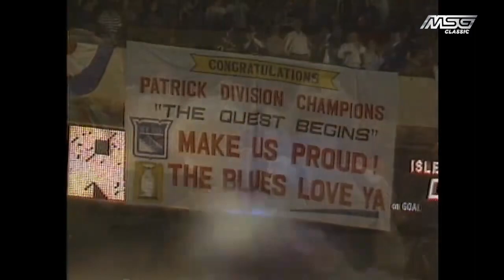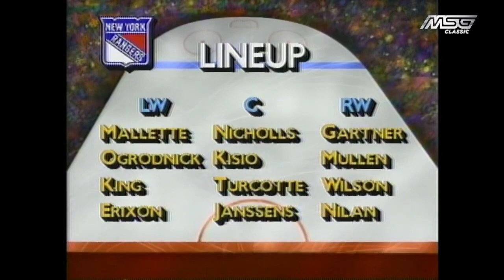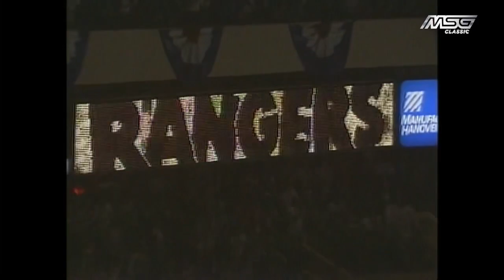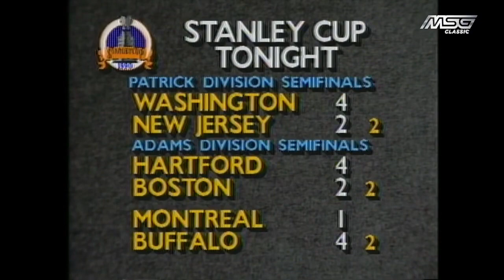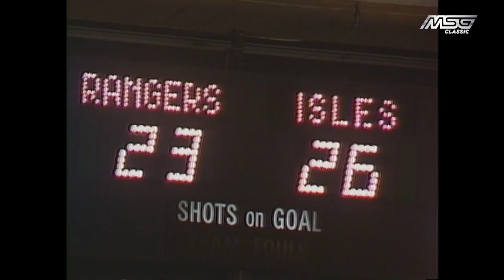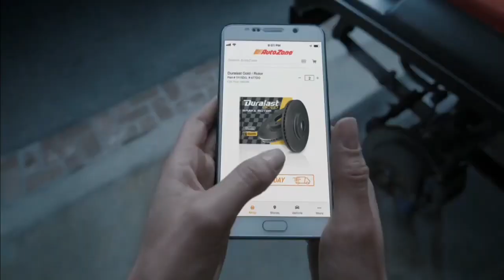New York Rangers VS New York Islanders Game 1 1990 Playoffs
1st Period
05:14 NYR  Bernie Nicholls (1) Randy Moller
2nd Period
13:49 NYR  Mark Janssens (1) Chris Nilan
14:36 NYI  Bryan Trottier (1) Randy Wood, Doug Crossman

1st Period
03:18 NYR Chris Nilan Roughing 2 min
03:29 NYI Brent Sutter Interference 2 min
06:35 NYI Mick Vukota Slashing 2 min
09:46 NYR Troy Mallette Holding 2 min
12:11 NYI Gerald Diduck High sticking 2 min
15:32 NYR Randy Moller Slashing 2 min
19:41 NYI Alan Kerr Roughing 2 min
2nd Period
03:51 NYI Jeff Finley Holding 2 min
09:43 NYI Gerald Diduck Tripping 2 min
3rd Period
02:16 NYR Kris King Interference 2 min
12:05 NYI Mark Fitzpatrick Delay of game 2 min
20:00 NYI Mick Vukota Game misconduct 10 min
20:00 NYI Ken Baumgartner Fighting 5 min
20:00 NYI Mick Vukota Fighting 5 min
20:00 NYI Gary Nylund Game misconduct 10 min
20:00 NYI Gary Nylund Fighting 5 min
20:00 NYR Chris Nilan Game misconduct 10 min
20:00 NYR Chris Nilan Fighting 5 min
20:00 NYR Kris King Fighting 5 min
20:00 NYR Jeff Bloemberg Fighting 5 min
20:00 NYI Ken Baumgartner Game misconduct 10 min
20:00 NYI Ken Baumgartner Misconduct 10 min

 Scoring   Goals
Rk Player G A PTS +/- PIM EV PP SH GW S S% SHFT TOI
1 Jeff Bloemberg 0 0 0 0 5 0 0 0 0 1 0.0
2 Jan Erixon 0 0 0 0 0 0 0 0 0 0
3 Mike Gartner 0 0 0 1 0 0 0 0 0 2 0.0
4 Ron Greschner 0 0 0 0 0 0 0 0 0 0
5 Miloslav Hořava 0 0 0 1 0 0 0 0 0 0
6 Mark Janssens 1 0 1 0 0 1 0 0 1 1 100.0
7 Kris King 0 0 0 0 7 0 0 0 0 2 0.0
8 Kelly Kisio 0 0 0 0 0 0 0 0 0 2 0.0
9 Troy Mallette 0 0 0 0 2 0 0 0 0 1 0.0
10 Randy Moller 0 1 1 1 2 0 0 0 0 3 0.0
11 Brian Mullen 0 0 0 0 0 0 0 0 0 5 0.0
12 Bernie Nicholls 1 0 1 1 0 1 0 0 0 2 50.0
13 Chris Nilan 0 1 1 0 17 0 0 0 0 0
14 John Ogrodnick 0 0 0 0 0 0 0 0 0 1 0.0
15 James Patrick 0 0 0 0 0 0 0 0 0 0
16 Normand Rochefort 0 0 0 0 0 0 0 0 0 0
17 Darren Turcotte 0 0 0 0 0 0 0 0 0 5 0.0
18 Carey Wilson 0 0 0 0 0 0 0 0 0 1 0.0
19 Mike Richter 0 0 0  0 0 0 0